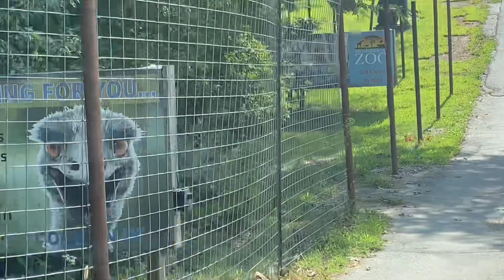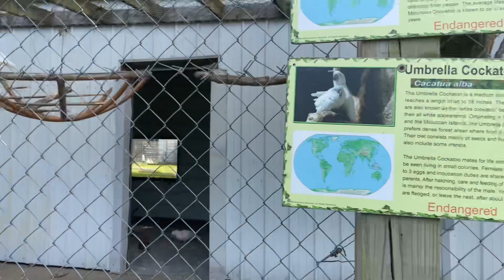Visitando la tierra prometida🏞️🥰